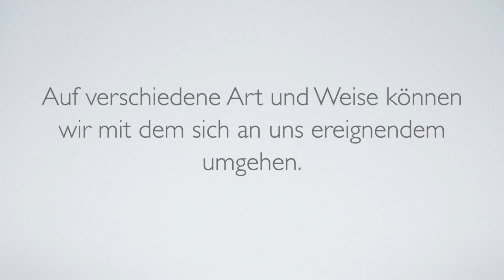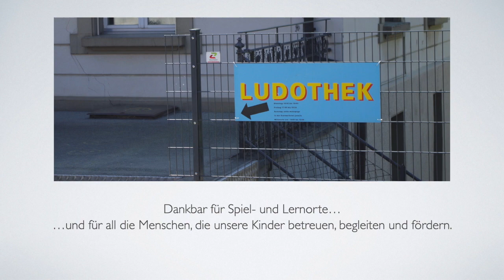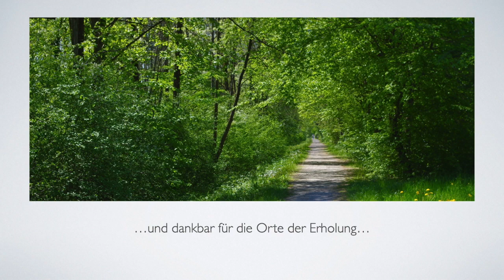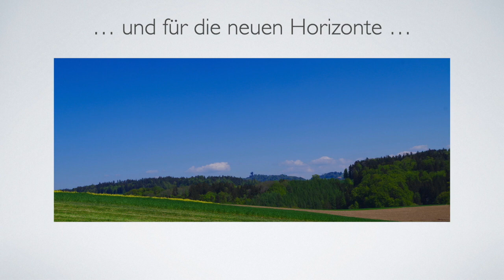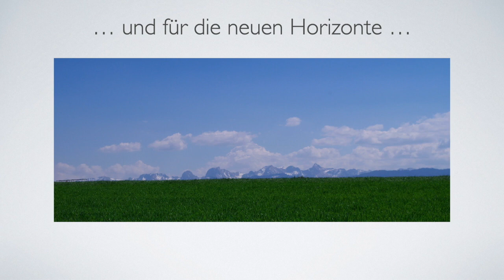Ein Gedanke in diesen Tagen 26. April 2020